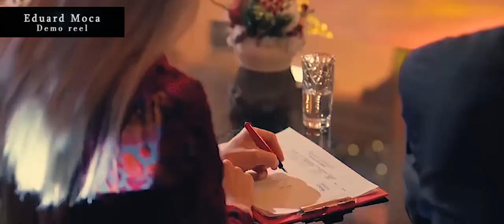Actor Eduard Moca demo reel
- Voyage to Beyond (a)
Rena Herissonne|Skip Armstrong
- O Holy Night (Epic Trailer Version) (feat. Anthony Fedorov)
-  Holocaust Survivors' First Moments of Liberation